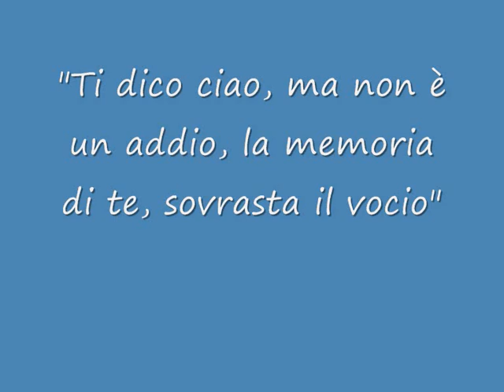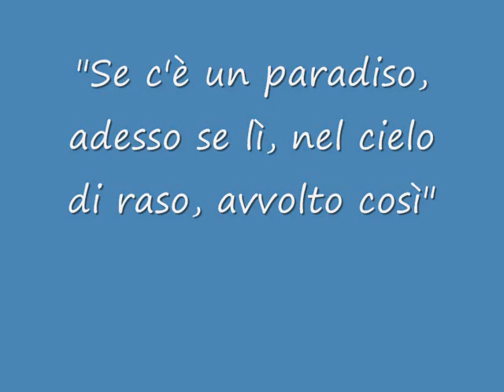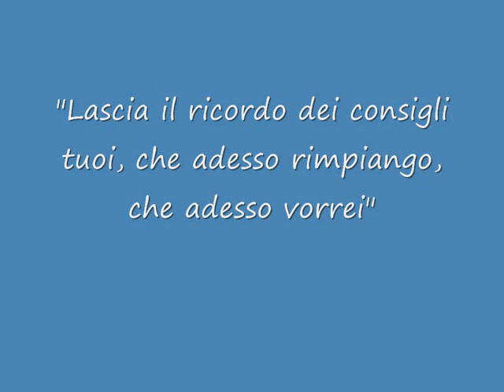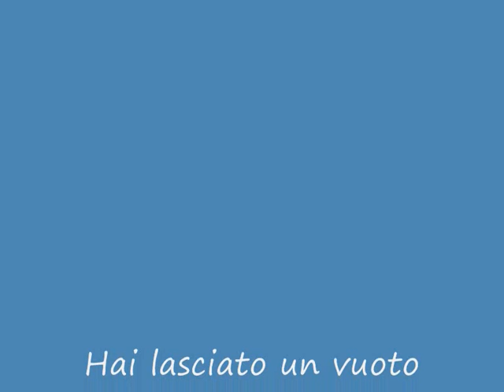CIAO GUIDO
Ciao Guido,noi ti ricorderemo per sempre.
La tua umiltà e nobilità di cuore resterà per tutti noi un ricordo indelebile.
Ti vogliamo bene, i tuoi amici!